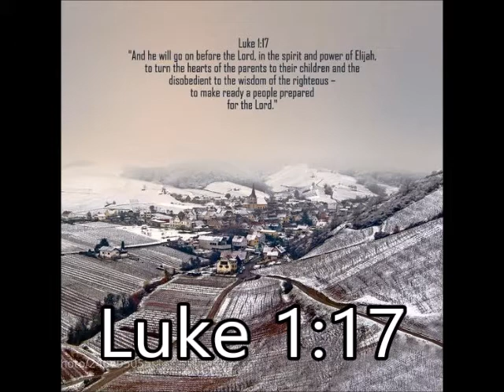Luke 1:17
Luke 1:17 - He will be a man with the spirit and power of Elijah. He will prepare the people for the coming of the Lord. He will turn the hearts of the fathers to their children, and he will cause those who are rebellious to accept the wisdom of the godly." NLT